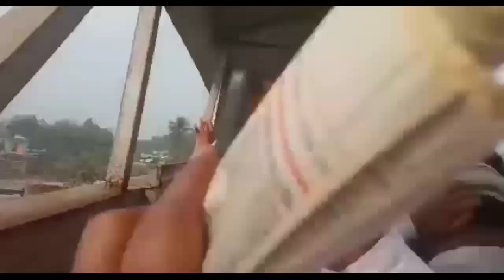মগরাহাট ইজতেমা 2022//Magrahat Ijtema 2022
জঙ্গি তকমা থেকে মুসলিম যুবকদের বাঁচার উপায় :

 NIA কিংবা RAW- এর হাতে যারা ধরা পড়ছে তাদের বেশিরভাগ যে মুসলিম যুবক সে বিষয়ে সন্দেহ নেই। আর যারা ধরা পড়ছে তারা সত্যিকারের জঙ্গি কিনা তা আদালতে প্রমাণ সাপেক্ষ ব্যাপার। এ বিষয়ে মুসলিম যুবকদের কতকগুলি বিষয়ে সতর্ক হওয়া জরুরি -
1) হাতের মোবাইলটাকে যতটা বন্ধু বলে মনে হয়, ব্যবহার ভুল হলে সেই মোবাইলটাই শত্রু হয়ে উঠবে। অতএব মোবাইলের সঠিক ব্যবহার করতে শিখুন।
2) নিজের আধার কার্ড দিয়ে তোলা সিম কার্ড ব্যবহার করুন। একাধিক সিম কার্ড ব্যবহার এড়িয়ে চলুন।
3) পুরোনো মোবাইল সেট না কেনাই ভালো। নিজের মোবাইল সেট অন্যকে বিক্রি না করাই ভালো।
4) গুগুল কিংবা ইউটিউবে বোমা তৈরির কৌশল কিংবা বিভিন্ন রাইফেলের ব্যবহার - এসব মনের ভুলেও সার্চ করবেন না।
5) দেশের প্রাকৃতিক সম্পদের ছবি (কয়লা খনি, তৈল খনি, বিদ্যুৎ কেন্দ্র... ইত্যাদি) কোনো ভাবেই বাইরের দেশের বন্ধুকে পাঠাবেন না। এমনকি ফেসবুকেও লোড করবেন না। এমনকি দেশের সেতু, গুরুত্বপূর্ণ রাস্তা, সেনা ছাউনির ছবিও বাইরের কোনো দেশের বন্ধুকে পাঠাবেন না। এক্ষেত্রে মেসেঞ্জার, হোয়াটস্যাপ... ইত্যাদি মাধ্যমকে এড়িয়ে চলুন।
6) অচেনা মানুষের সঙ্গে ম্যাসেঞ্জার, হোয়াটস্যাপে কথা বলা বন্ধ করুন।
7) দেশের গণমাধ্যমকে দেখুন। বিদেশের টিভি কিংবা গণমাধ্যমকে এড়িয়ে চলুন।
8) ভুলেও অন্যদেশের সেনা কিংবা নেতাদের প্রশংসা করবেন না সোশ্যাল মিডিয়ায়। পারলে নিজের দেশের সেনা ও নেতাদের প্রশংসা করুন।
9) ভোটের সময় তৃণমূল, বামফ্রন্ট কিংবা কংগ্রেসের হয়ে লাঠিবাজি বন্ধ করুন। কারণ এরা প্রয়োজনে তোমাকে ব্যবহার করবে, আর প্রয়োজন ফুরিয়ে গেলে এরাই তোমাকে কেসে ফাঁসাবে। পারলে মুসলিম প্রধান স্বীকৃত রাজনৈতিক দল করুন।
10) ভোটার কার্ড, রেশন কার্ড, আধার কার্ড, প্যান কার্ড... সব জায়গায় একই নাম ঠিকানা রাখুন।
11) পিতা-মাতা পাড়া প্রতিবেশি কিংবা বন্ধুদের সঙ্গে সম্পর্ক রাখুন।
12) রক্তদান করলে সার্টিফিকেট নিয়ে রাখুন।
13) সেনা কিংবা পুলিশের চাকরি না করলে মনের ভুলেও তাদের পোশাক পরবেন না।
14) নিজের মোবাইল কিংবা সিম কার্ড হারিয়ে গেলে থানায় ডায়রি করে রাখুন।
15) ঘন ঘন সোশ্যাল মিডিয়ায় নিজের পরিচয় কিংবা ফটো আপলোড না করাই ভালো।
16) প্রতি বছর ভোটার লিস্টে নিজের নাম আছে কিনা তা দেখুন। নাম না থাকলে ভোটার লিস্টে নিজের নাম তুলুন।
17) নিজের পৈতৃক সম্পত্তি কখনই বিক্রি করে শূন্য করবেন না। এক শতক হলেও পৈতৃক সম্পত্তি রাখুন ডকুমেন্ট সহ। NRC হলে যেটা দেখিয়ে আপনি রক্ষা পেতে পারেন।
18) বাইরে গেলে অরিজিনাল ভোটার কার্ড সঙ্গে রাখুন। অবশ্য বাড়িতে যেন কমপক্ষে দুই কপি জেরক্স থাকে।
19) শুধু খারেজি মাদ্রাসায় না পড়ে সেই সঙ্গে সরকারি মাদ্রাসা থেকে মাধ্যমিক কিংবা উচ্চ মাধ্যমিক পরীক্ষা দিয়ে সার্টিফিকেট নিয়ে রাখুন।
20) বছরের পর বছর ভিন রাজ্য কিংবা বিদেশে কাটাবেন না। পারলে মাঝেমধ্যে বাড়ি আসুন আর নিজেদের ডকুমেন্টগুলো আপডেট রাখুন।
 একটু সতর্কতা আমাদের জীবনকে অনেক বেশি সুন্দর করে তুলতে পারে। পারলে বার্তাটি অন্যদের মধ্যে শেয়ার করে সহযোগিতা করুন।
                       - নাজমুল হাসান (গবেষক )